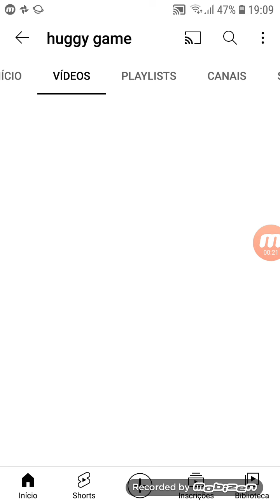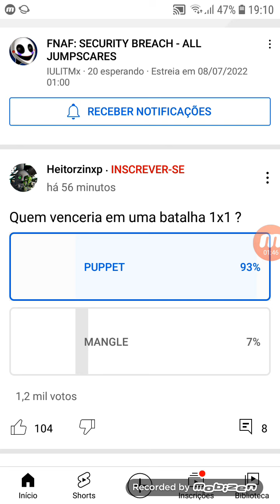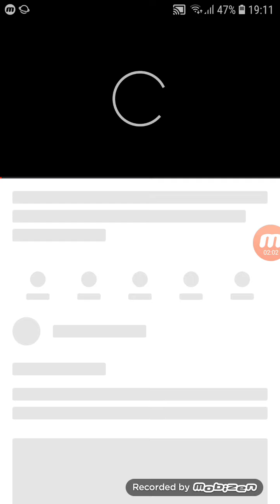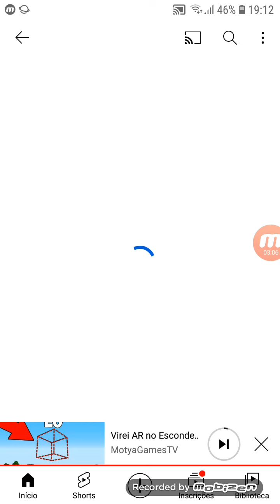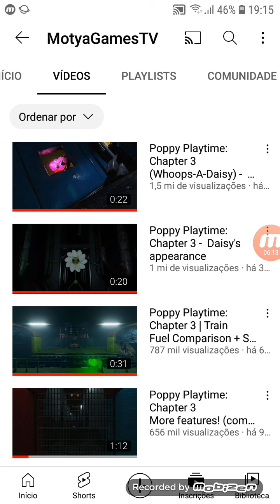notícia que não vai ter poppy playtime 2 tsrp no canal talvez